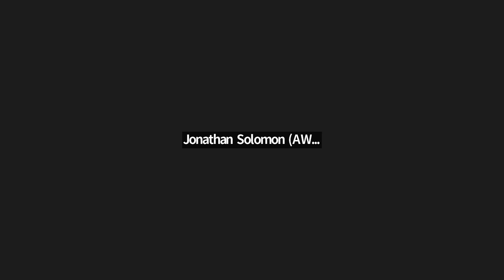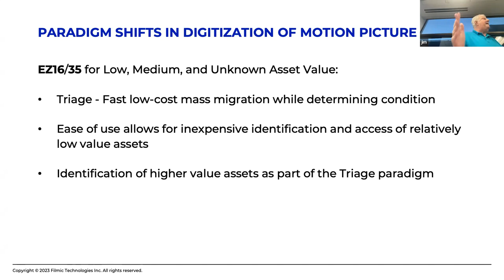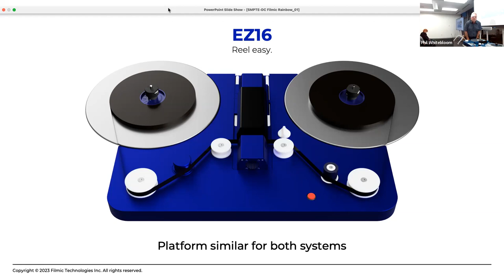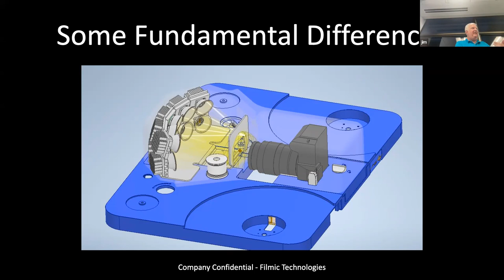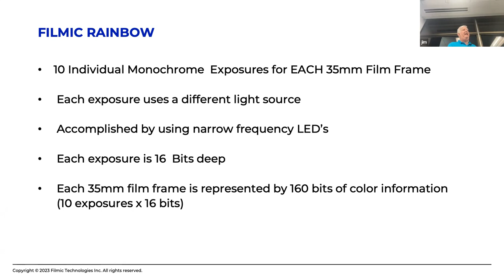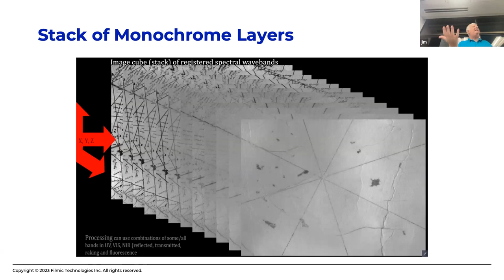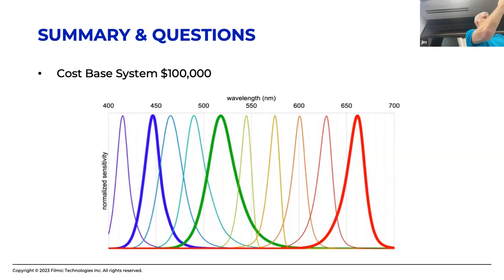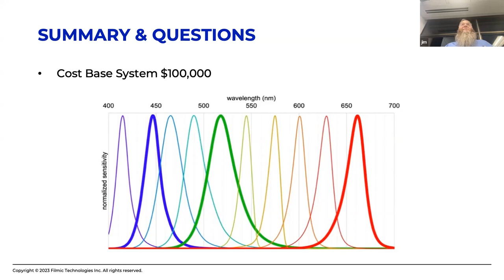SMPTE Meeting 2023 03 30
MARCH 30, 2023 7:00PM - MULTI-SPECTRAL IMAGING

For over 100 years color imaging has been based around red, blue, and green primary base colors. But three colors don’t capture all of the information recorded on color motion picture film. Over the past decade discussion has focused on capturing images with more than three color primaries.

Media archive technology guru Jim (James A.) Lindner, creator of the SAMMA JPEG2000 lossless archival video encoder, has fashioned a multispectral film scanner that captures images with 10 frequencies, covering the entire human-visible light spectrum.

Jim will present on the basics of multispectral imaging, its application to film scanning, and the challenges of viewing, editing, and monitoring in a new proposed paradigm of content creation and media flow.

Mr. Lindner is an internationally respected authority on preservation and migration of electronic media. Jim pioneered many now standardized techniques for videotape restoration and archiving to file workflows through his writings and lectures over the past 35 years.

While Jim’s first claim to fame was as a filmmaker, he continued his career by pioneering work in computer animation and later media preservation, while serving on a variety of international media-associated boards and organizations promoting the art and science.

Most recently, Jim has founded Filmic Technologies: Design of products for mass migration and digital preservation, including EZ16 and EZ35 technology for speed and dramatic cost reduction. Filmic is developing a multi-spectral film scanner, capable of preservation quality at a gigapixel per frame with 160 bits of color metadata.